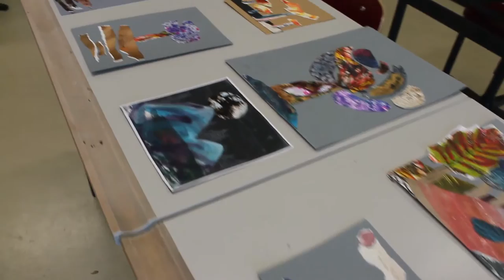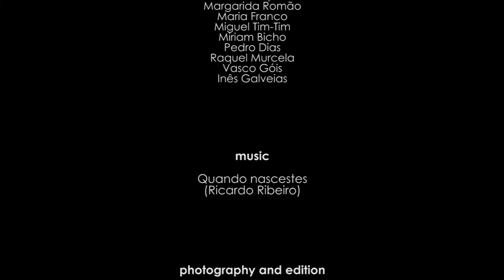Senses Secondary Level Portugal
Erasmus+ project arteducation.eu PT
Senses
Secoundary